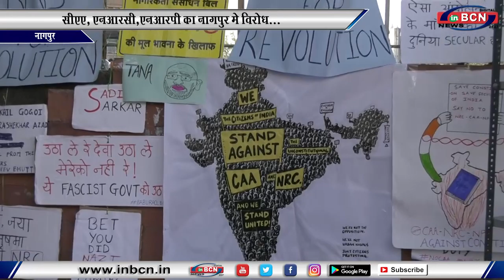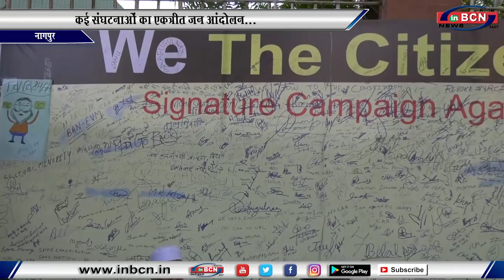सीएए, एनआरसी,एनआरपी का नागपुर मे विरोध